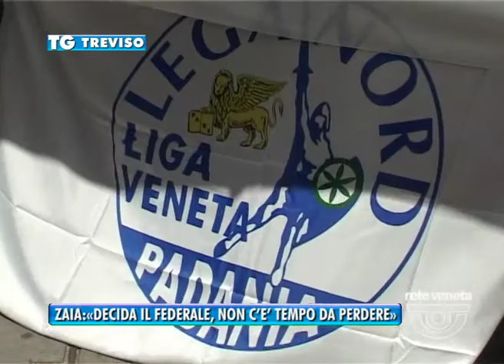26/02/2015 - ZAIA SU TOSI: « DECIDA IL FEDERALE, NON C’E’ TEMPO DA PERDERE»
TREVISO TG (giovedì 26 febbraio 2015) - Ore decisive all’interno del Carroccio con le prove di chiarificazione che si avranno prima di  lunedì nel corso del vertice federale a Milano, sabato con la manifestazione della Lega a Roma per vedere i presenti ma soprattutto gli assenti: in una parola Tosi ci sarà?,